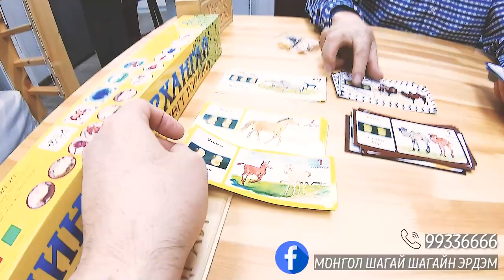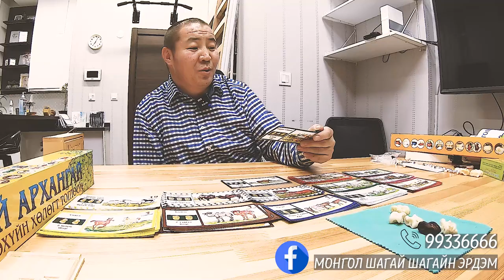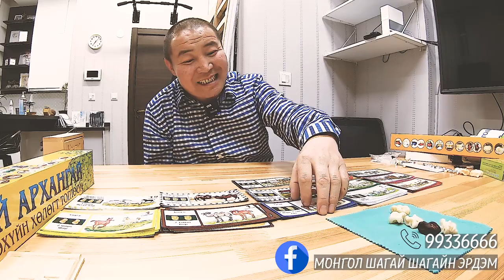Монгол тоглоомын аргаар Монгол хүнийг …. /Tuvshuu podcast #103/